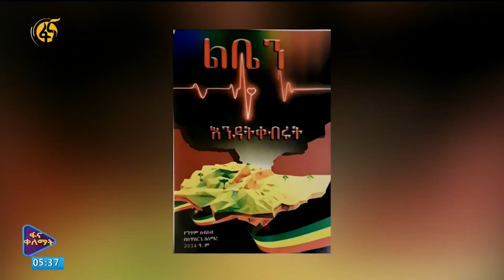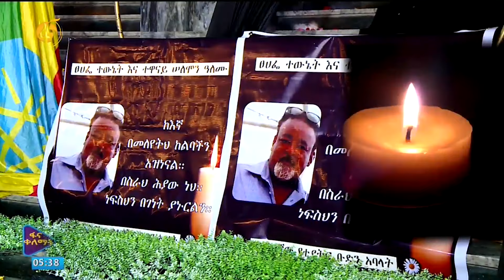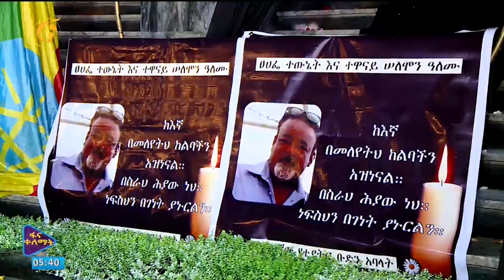ሳምንቱ እንዴት አለፈ?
ፋና ላምሮት 11ኛ ሳምንት
የሀጫሉ ሁንዴሳ ሽልማት